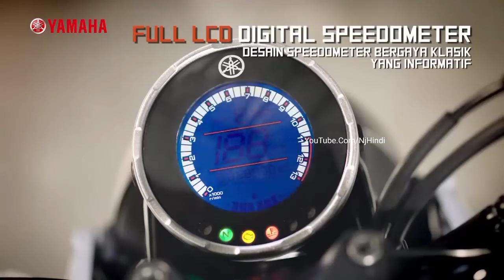Launch नई Yamaha Rajdoot"📍⚡सस्ती RD350" देगी Hero Splendor को कड़ी टक्कर! कीमत महज इतनी सी...👌👌👌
Retro Look Bike Rajdoot
Yamaha Rajdoot Bike
Yamaha RD350 Bike Launch
Launch 2024 Yamaha RD350
RD350 Bike Launch
Upcoming Yamaha RD350
Finally Launch Date New Yamaha RD350
Yamaha
2024 Model Yamaha